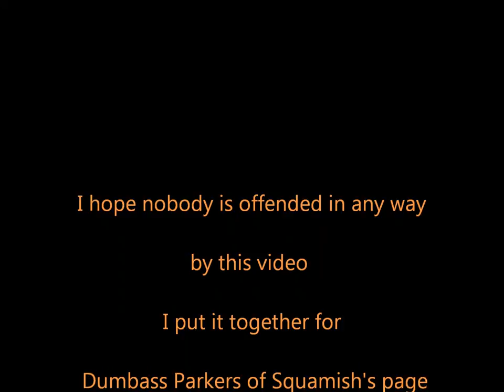Dumbass Parkers of Squamish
A collection of dumbass park jobs, set to dumbass music
Click on the little sprocket like symbol on the bottom right to watch in HD .